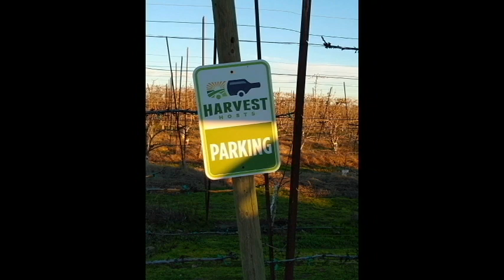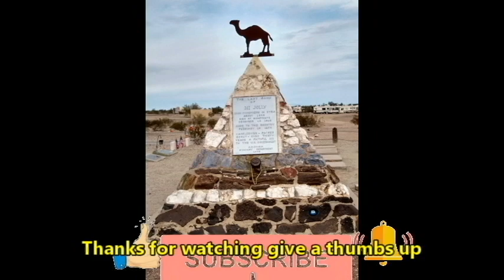2ND NIGHT OUT, 2ND HARVEST HOST. TRIPLE C RANCH, DESERT 2024 EP 2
My second night out I stayed at the Tripple C Ranch in Bakersfield, CA. It was ok I parked n the back barn yard. The ground was  a little muddy from the last storm.

Music in this video may come from:
Cyberlink
Epedemic sound
Roxio